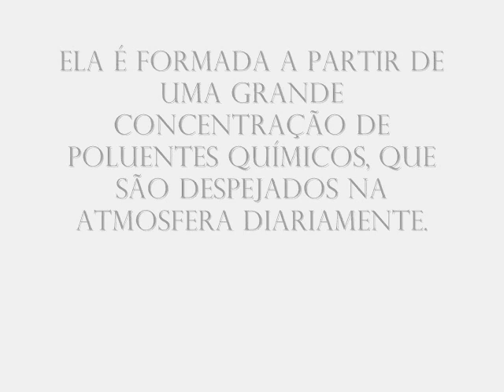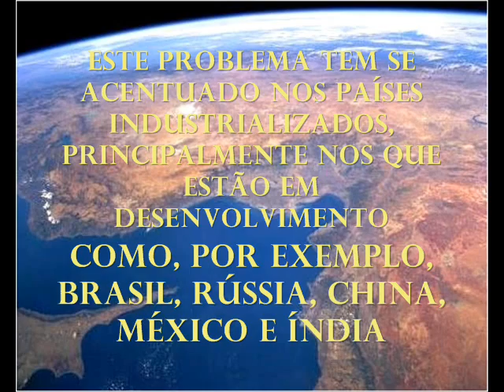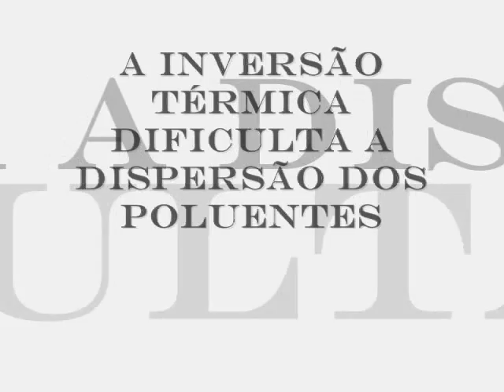chuva acida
processo de formação da chuva acida